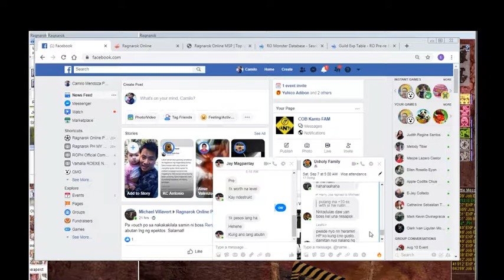GM Keith ng UH welcome sa liwanag